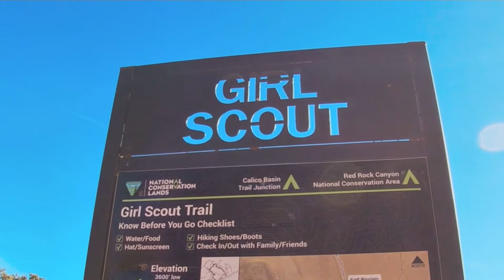Calico Basin Hiking & Bouldering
Messing around in the Calico Basin Area on the Honeycomb Boulder. If you continue over the saddle I stopped hiking at you will come to “The Black Corridor” on your right, a short non-technical slot canyon popular among sport climbers. The Black Corridor is a cool place to check out and well worth the extra distance.